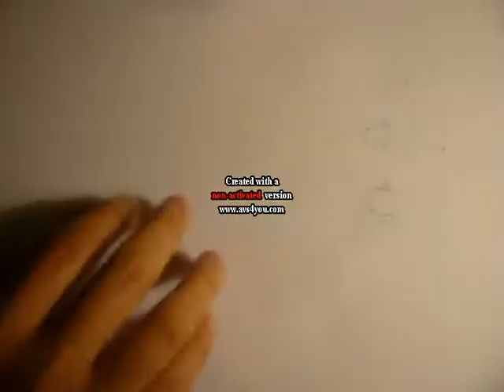Hatsune Miku ( Manga Drawing 15)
Me drawing Hatsune Miku, no ref or anything else, its just my own imagination. i colored it with copic makers... i admit im really suck when i comes to shadings XD, but im still practicing on it =D pls leave some comments =D TY